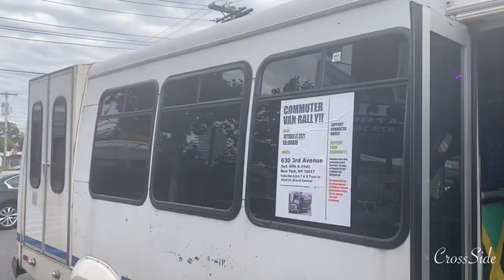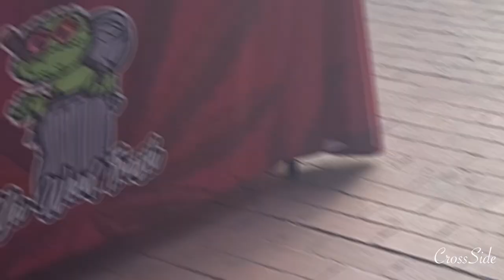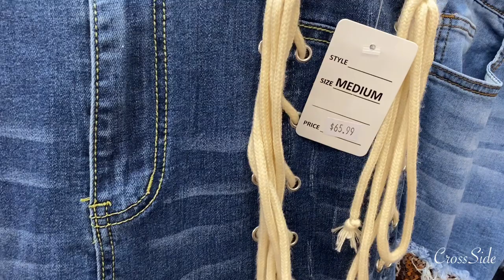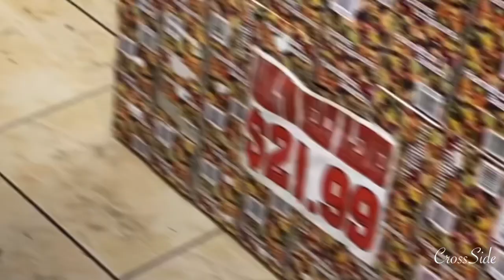SHOPPING ON JAMAICA AVENUE QUEENS NEW YORK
IN THIS VIDEO THE CROSS SIDE SISTERS WENT TO JAMAICA AVENUE queens newyork FOR A LITTLE

       Shen.Cross

        _coldhearted1_

Share the video with a friend or family 🙏🏽